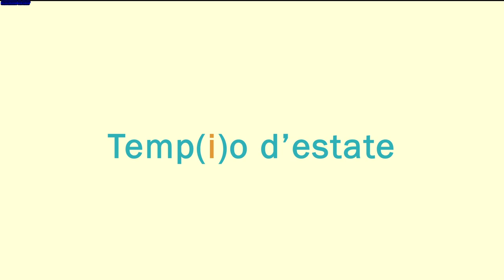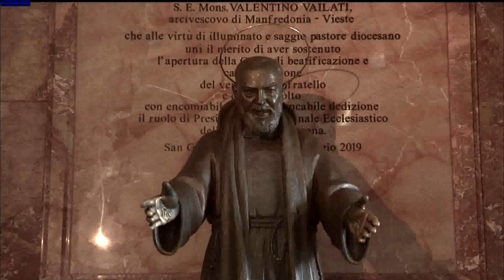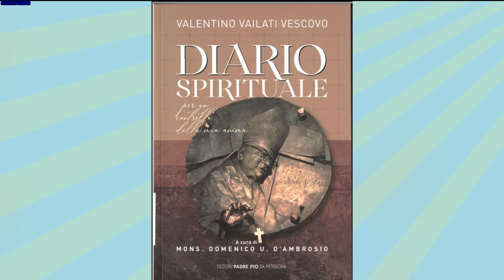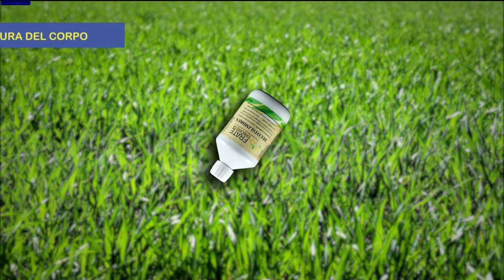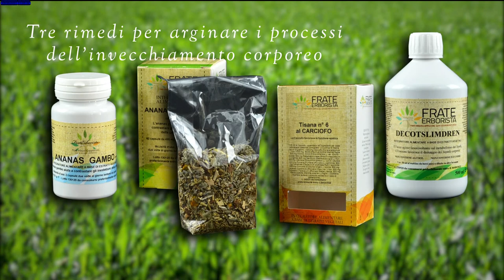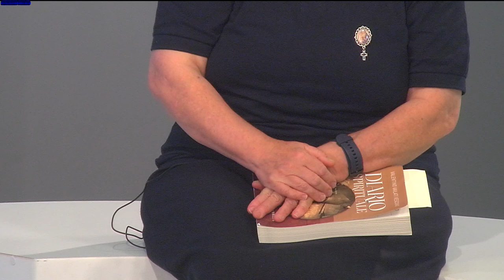Temp(i)o d'estate (28 giugno 2021)